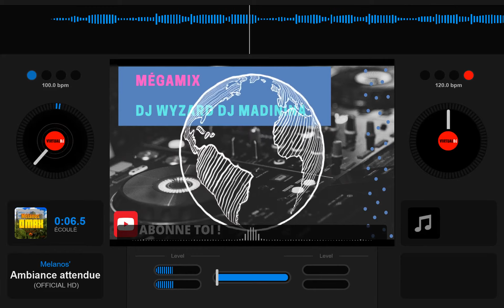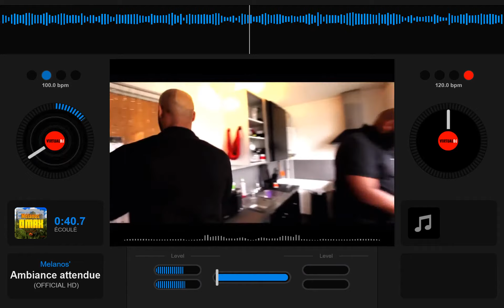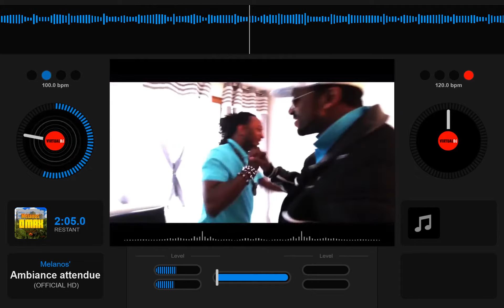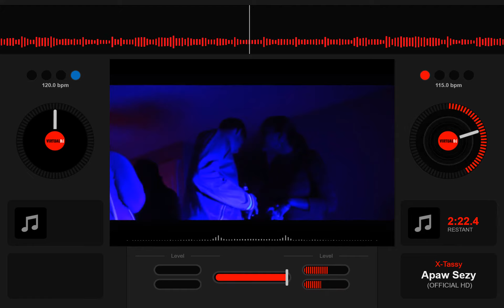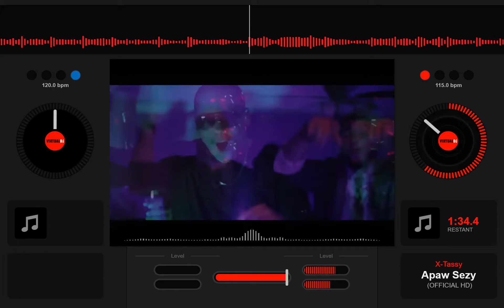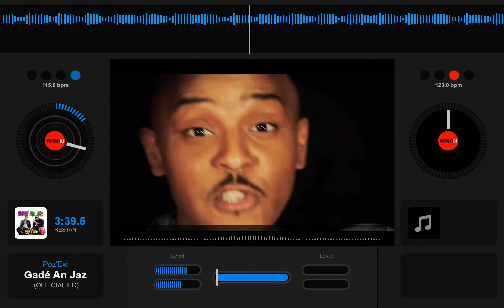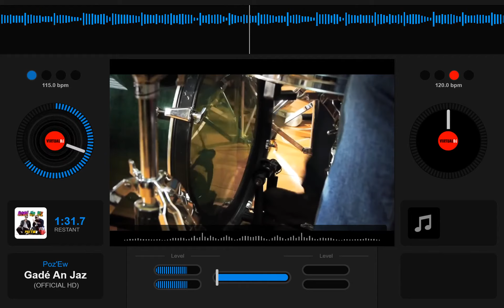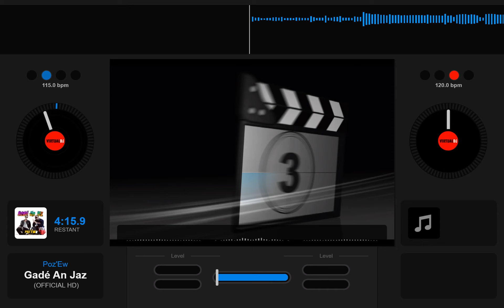KOMPA GOUYAD 2020 REMIX #26 (AMBIANCE NO STRESS #01) DJ WYZARD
YOU LIKE RMX AMBIANCE KOMPA😍

KOMPA GOUYAD
KOMPA LIVE
KOMPA MEGAMIX
ZOUK LOVE RMX
RIDDIM / DANCEHALL

Musicalement
DJ WYZARD 2.0